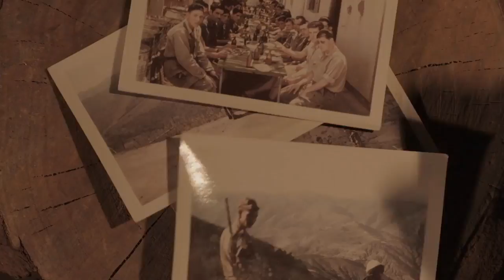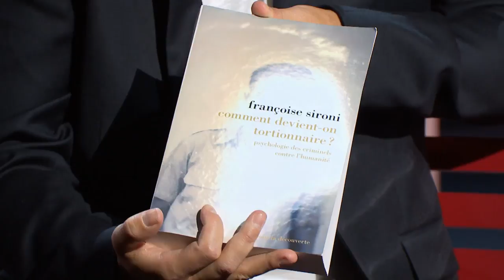La guerre intérieure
Comment devient-on un bourreau ? Bernard Gerland, n'aurait jamais pensé pouvoir un jour abattre quelqu'un de sang-froid et puis il y a eu la guerre. Appelé sous les drapeaux en Algérie, cet instituteur chrétien a vu ses valeurs voler en éclat. Un portrait suivi d'un débat avec la psychologue Françoise Sironi.